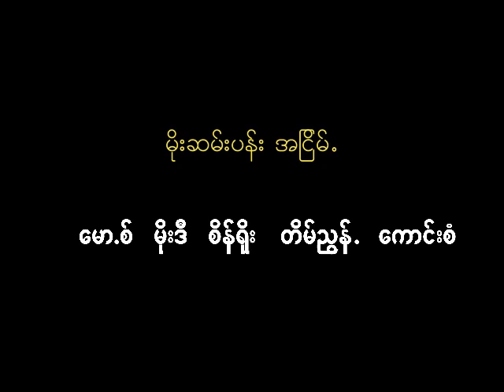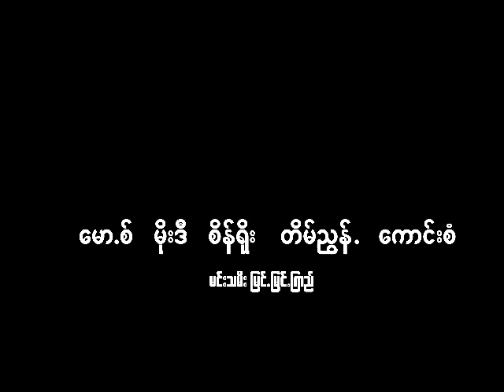မိုးဆမ်းပန်း အငြိမ့် မော့စ်၊ မိုးဒီ.....